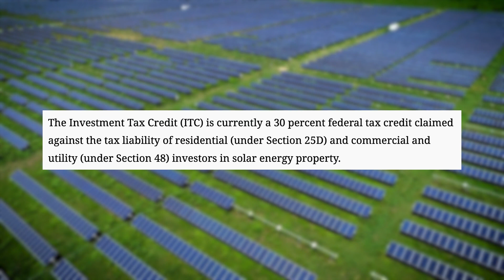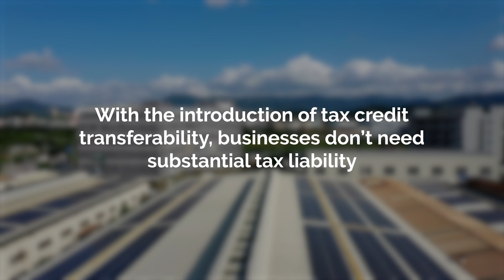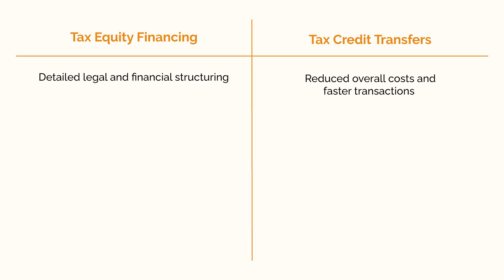Solar ITC UPDATE (IRA & Tax Credit Transfers Explained)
The Federal Investment Tax Credit is one of the best solar incentives, so if you’re wondering how to finance your solar project, today we’re breaking down the latest ITC update, the solar tax credit, and tax credit transfer, so you can learn how to finance a solar project effectively.

Ready to explore your solar options?
More videos you’ll like:
Chapters:
00:00 What are the ITC and Tax Credit Transfers?
01:05 How Does Tax Credit Transferability Work?
02:15 Tax Equity Financing vs Tax Credit Transferability
ABOUT PIVOT ENERGY:
Pivot Energy is a national solar provider that develops, finances, builds, and manages solar and energy storage projects. Pivot offers a distributed energy platform that includes a range of services and software to serve the full solar ecosystem. Pivot operates on a triple bottom line basis, measuring success by the positive impact on people, the planet, and profit.